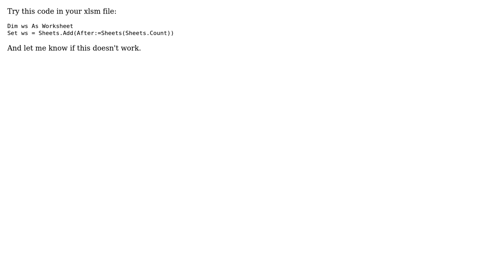Error adding a new sheet to a XLSM Macro Enabled Excel File (2 Solutions!!)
Error adding a new sheet to a XLSM Macro Enabled Excel File

With thanks & praise to God, and with thanks to the many people who have made this project possible! | Content (except music & images) licensed under CC BY-SA | Music | Images & others | With thanks to user M1chael user lonestorm user aacc and the Stack Exchange Network Trademarks are property of their respective owners. You are responsible for your own actions.